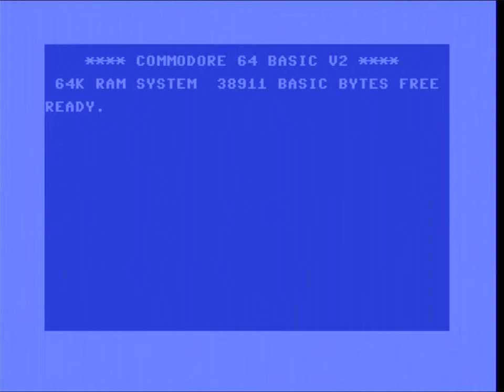Wonderboy in Monsterland C64 Tape Loader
Wonderboy in Monsterland by Activision/Imsages

I had really fond memories of the c64 of this from when I was younger, and honestly? It's still great - despite my poor performance here (mostly due to blowing two credits on a battle i should have easily won, but my joysticks fire button was being dodgy. still, that's my own dumb fault for using a dodgy joystick!). I had forgotten how short some of the levels are, so the loading is a _little_ annoying, but honestly? It's livable!

What I didn't remmeber is how the game weirdly scrolls in 4 pixel blocks, despite otherwise running at a decent speed - I'm not sure why that is, and honestly it doens't really detract from the game,. but it IS weird for a c64 game! I assume there was some bug that this covers up.

But yeah, despite that, acutally a super quality effort!